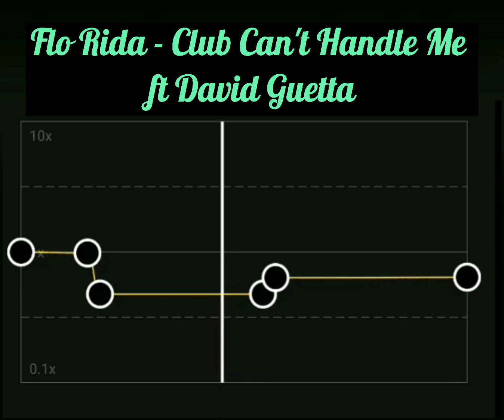Club Can't Handle Me (CapCut Audio Edit)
🖍️Using earphone @ headphone is recommended 😁

🖍️It's absolutely not my song!!!

🖍️Volume must over 55% for great satisfaction.

Song:
Flo Rida - Club Can't Handle Me ft David Guetta

Song edit app: CapCut